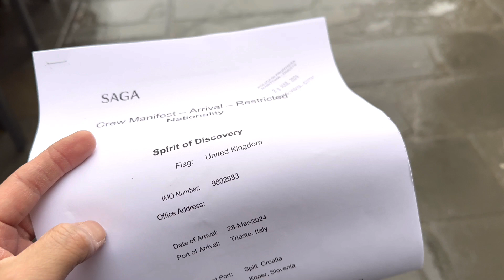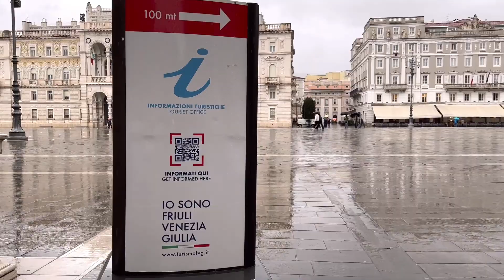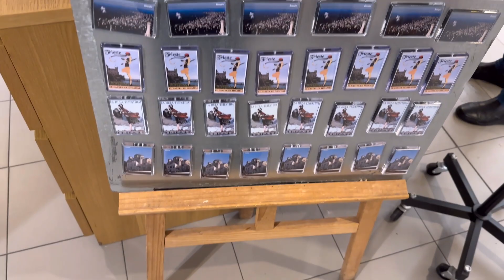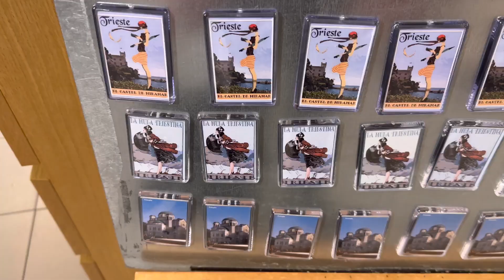GALA KAHIT UMUULAN SA TRIESTE ITALY | Jiggs Abejero